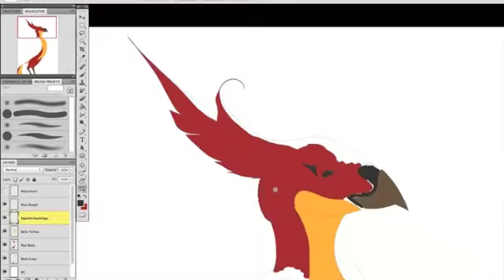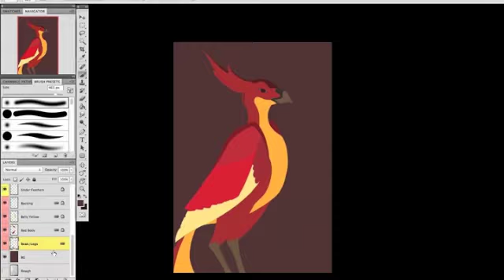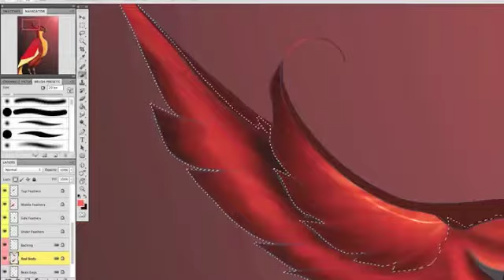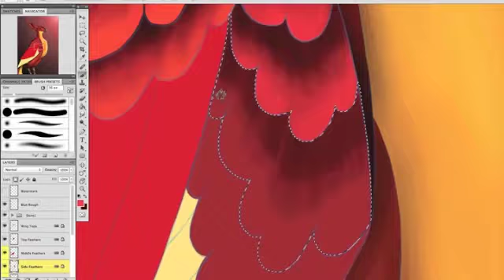Ruen Phoenix - Creativity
This is my OC Rohan Enever (aka Ruen) in his Phoenix form. He's part of a story I am writing and hope to one day get published, but we'll see on that.

Songs:

I Stand Alone - Bryan White

You can find me on Deviant Art under the same username.